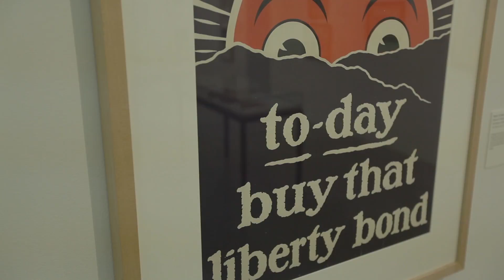Descubre la escena artística, cultural y museística de Miami, Florida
Explora el rico tapiz cultural de Miami, Florida. Eleva tus vacaciones en la playa descubriendo una gama de museos fascinantes y sumérgete en la escena artística vibrante.

Bienvenido al canal oficial de turismo de los Estados Unidos. Nuestro objetivo es inspirar a personas alrededor del mundo para que exploren todas las increibles posibilidades de viaje en los Estados Unidos. Mira nuestros videos y descubre este territorio como nunca antes visto.